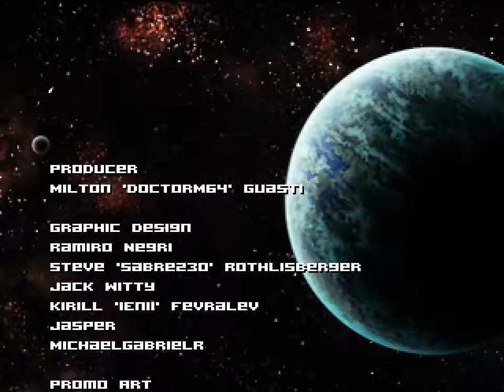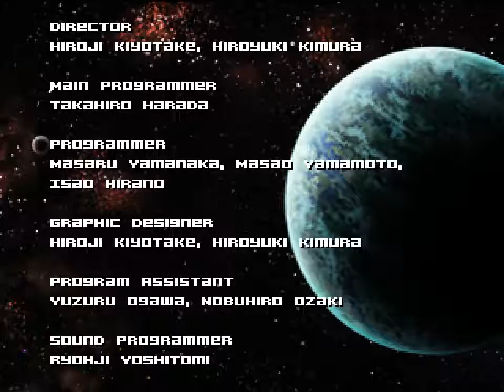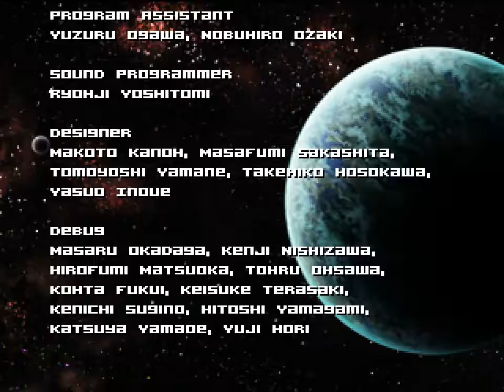AM2R #6 (ФИНАЛ) - Все метроиды уничтожены!.. Или нет?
Последняя часть прохождения ремейка второго метроида - AM2R. Метроидов осталось всего ничего - 3 омега, 8 обыкновенных, одна королева... и малыш, которого Самус не захочет убивать. И не зря, так как это откликнется в Super Metroid и Metroid Fusion. Ну, в общем, на этом все!

Ваш SonicStyle...